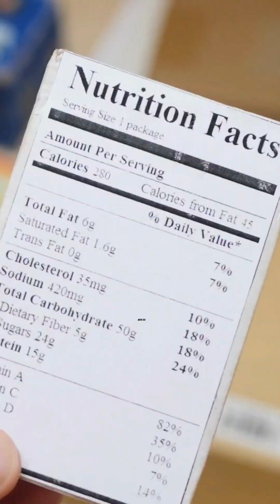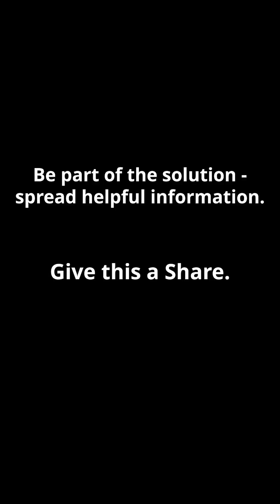Meal planning for metabolism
If avoiding acute elevations in blood glucose was the answer, then lower meal frequency should show this...but it doesn’t happen.

In a calorie deficit, number of meals does not have significant bearing on body composition changes. (Schoenfeld 2015, Bellisle 1997, Hutchison 2016)

Additionally, body weight, body composition, and lipid profiling are not affected by the number of meals when weight-loss diets are prepared with adequate energy restrictions and sufficient and balanced nutrition.(Yildiran & Mercanligil 2019)

However, fewer meals may be preferred by some for appetite suppression effects, but this should ultimately be left up to preference. (Munsters 2012, Holmstrup 2010, Jakubowicz 2019).

This puts us in a great place where we can say it is up to a person’s individual preference with respect to number of meals (with a few caveats for protein utilization depending on goals).

If you are interested in learning about protein timing strategies to maximize lean muscle growth, check out a research-based article

-Allan

p.s. you can have fewer meals if you so choose, even though they may come with larger glucose spikes, this isn't something to worry about for otherwise healthy people.